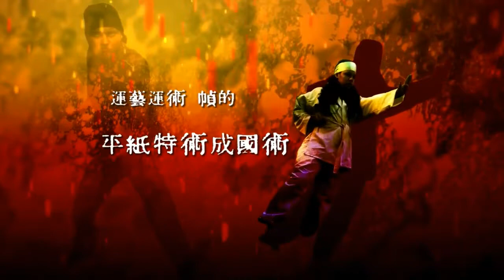Broko-Li La Venganza "Historia Completa" (El Cuarto De Luis)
Este Material No Es Mío Es Propiedad Del Programa "Los Del Cuarto" De La Corporación "Televicentro" Transmitido Todos Los Sábados A Las 8:00 PM Por Canal 5 El Líder (Honduras)

La Subo Pa Que Puede Disfrutar De Esta Mini Serie Con Comedia,Drama,Artes Marciales,Acción.

Tamaño Del Archivo A HD (720p)
"724 MB" Se Necesita Para Ver La Mini Serie A Esta Calidad

Oh Si Y En Ningún Momento No Voy A Monetizar Este Vídeo La Subo Pa Que Puedan Verla En La Plataforma De Youtube.

Saludos. :)